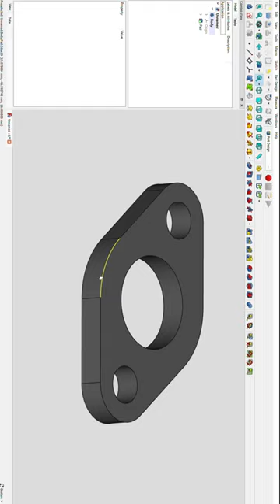FREECAD FLANGE DESIGN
Free software for mcad design